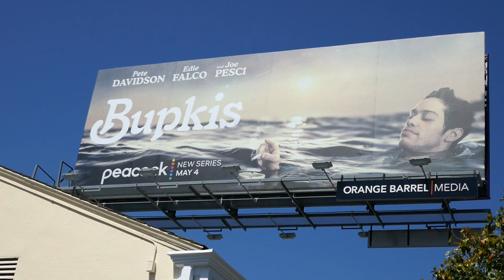Pete Davidson Bupkis Edie Falco Joe Pesci Billboard Sunset Blvd Los Angeles California May 7, 2023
Pete Davidson Bupkis Edie Falco Joe Pesci Billboard Sunset Blvd Los Angeles California USA May 7, 2023